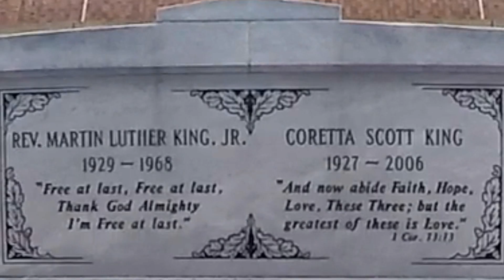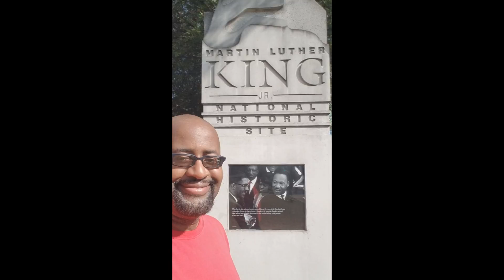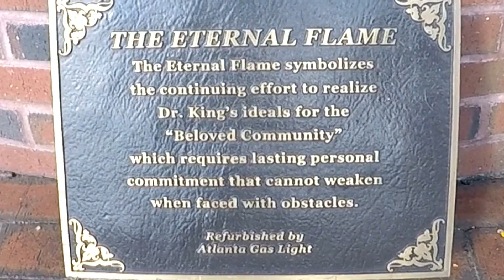MLK - The Martin Luther King Jr Experience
Walk with me on this incredible MLK experience I've filmed in Atlanta, Georgia as we must all ask ourselves, "How far have we come since the days of Dr. Martin Luther King Jr.?" Please share this monumental journey. Comment what you think about this.

The original acapella song you're hearing is "Lighten Up".